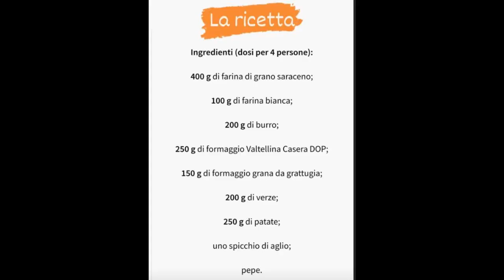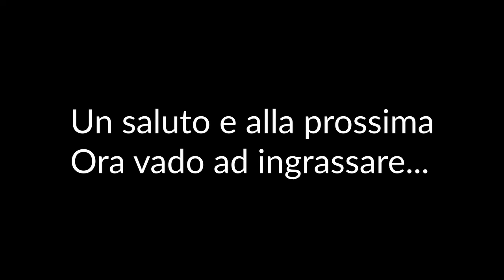In cucina con il Killermaru Channel #2